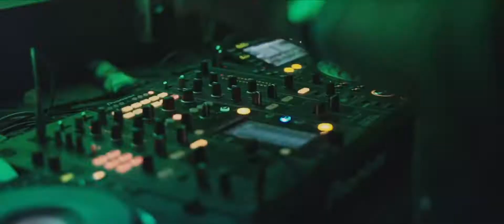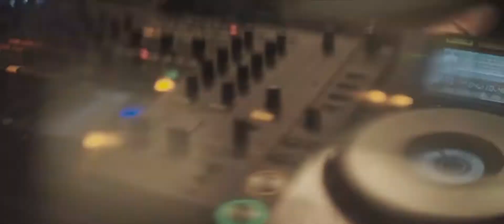DJ Nil feat Mischa - I'll Meet You At Midnight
Filmed by: Kurban Studio